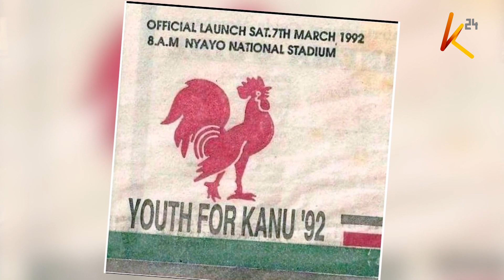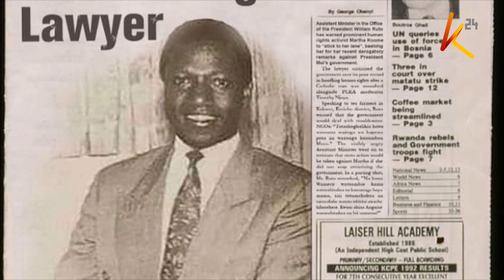The history and life of William Ruto in Kenyan politics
William Samoei Ruto was born in 1966 in Sambut village, Kamagut. Ruto began his political career when he became the treasurer of the YK'92 campaign group that was lobbying for the re-election of President Moi in 1992, from which he learned the basics of Kenyan politics